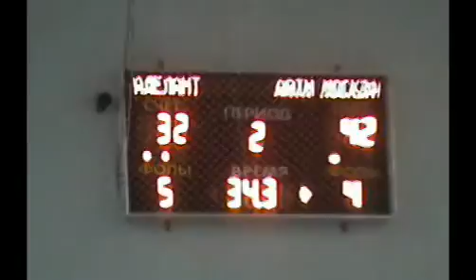МБЛ. 06 дек 09. Аделант - АйТи. Хайлайты.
МБЛ. Флешбек от 6 декабря 09 года, игра между командами Аделант и АйТи.